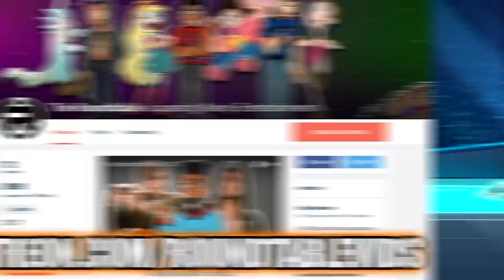How Blue Diamond & The Cluster Destroys The Earth! [Steven Universe Halloween Theory] Crystal Clear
We all know of the timeline where Yellow Diamond took on the Cluster while Blue Diamond faced off against the Crystal Gems, but for Halloween let's look at the spooky sequence of events where things took a turn for the worst.

CREDITS

Written by: Kevin Williams
Hosted by: Kevin Williams (AwestruckVox)
Edited by: Joshua Criger
Produced by: Kevin Williams